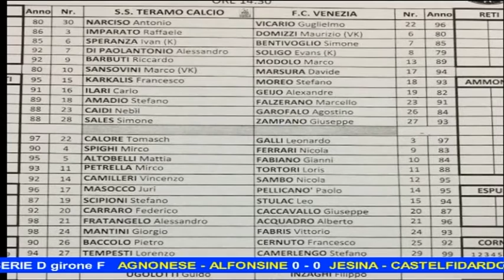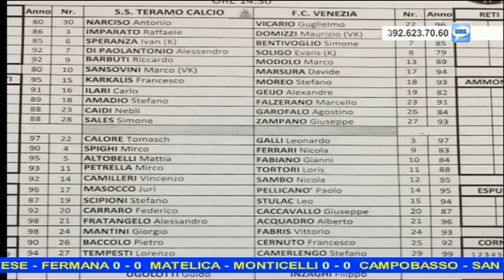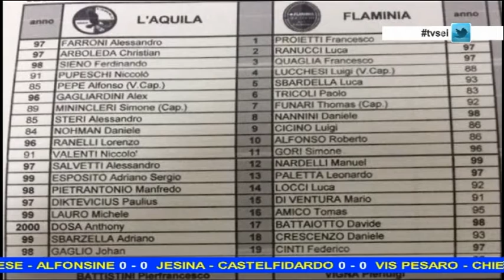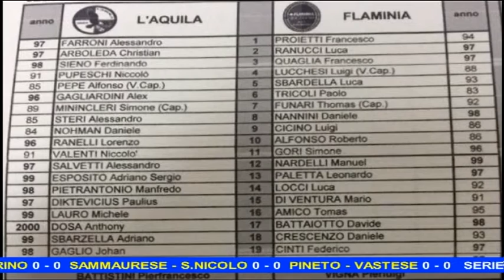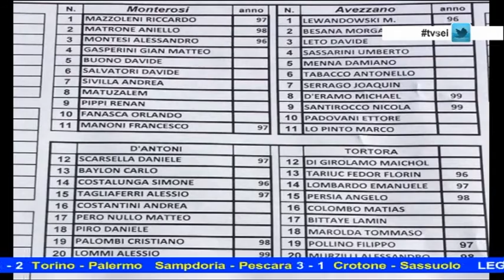Diretta Stadio 39^ puntata del 5 marzo 2017